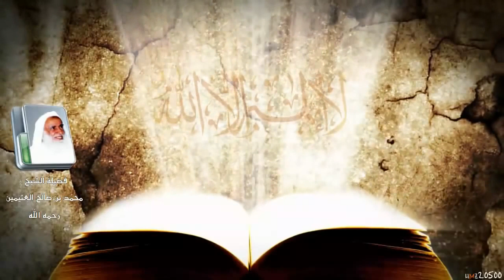شرح كتاب التوحيد لابن عثيمين الـحلقة 6